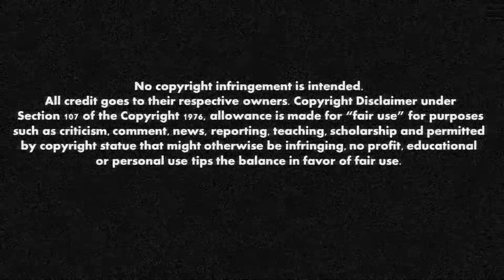NBA 2K15 GLG Around Reno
doing our best to make a stronger community of gamers daily.
be sure to check out GLG's very own Gamers Club!
GLGReno.com